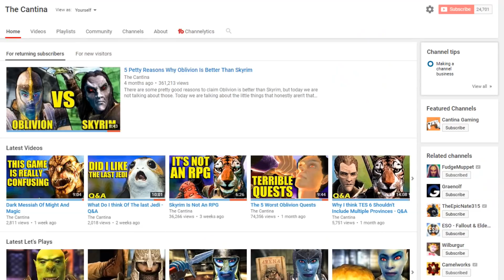RPG Elements In Video Games That Need To Stop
RPG's like to force gamers to do a lot of stuff. And honestly I am just sick of it. Stop doing it RPG's!